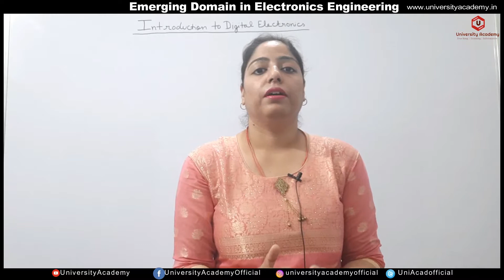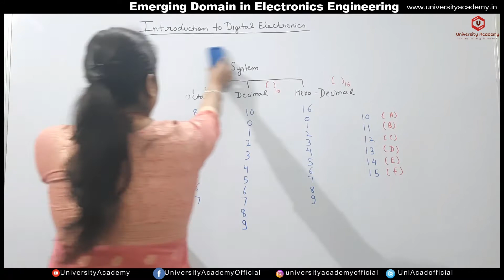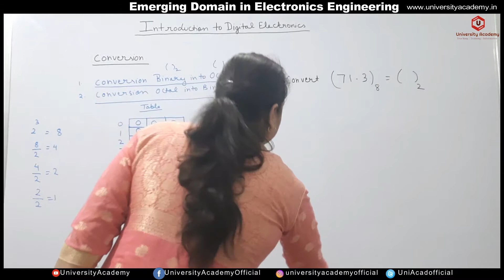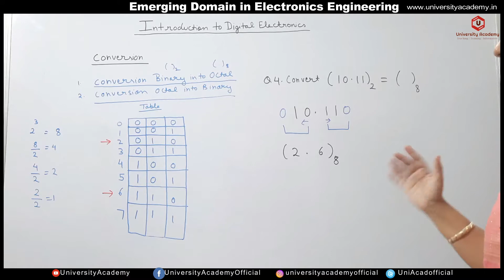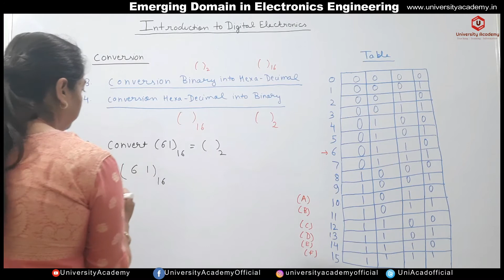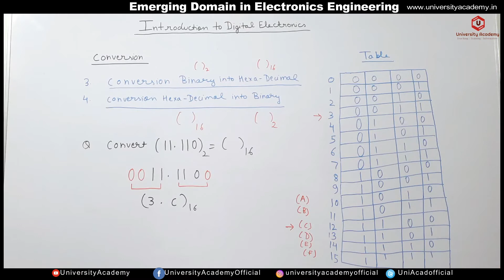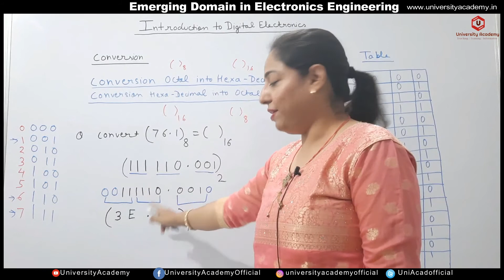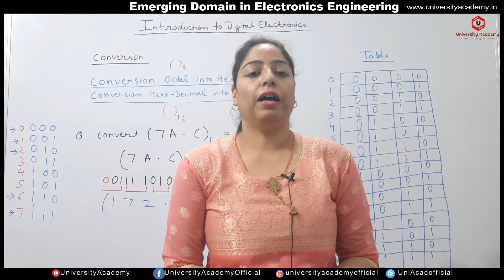EDEE34: Number system and representation | Conversion of Number System in Digital Electronics